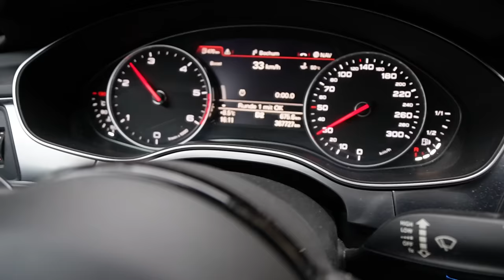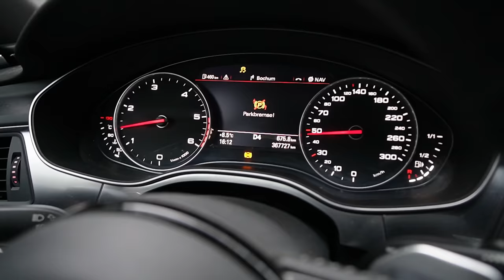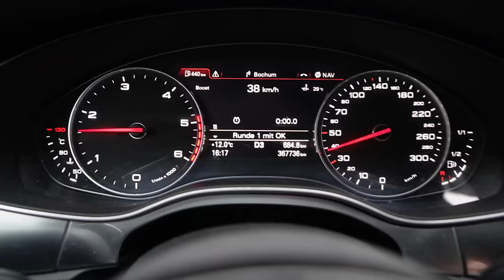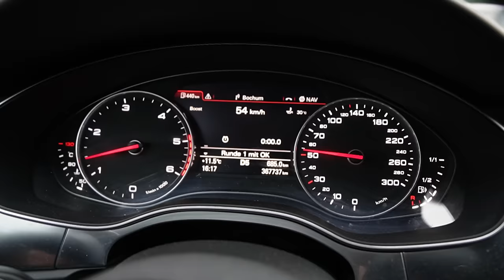Wegen diesem Fehler haben die das Auto verkauft | Audi A6 400.000km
Code: KFZFuzie

Hauptsponsoren

Tecpo
Motul
Febi
Lixup